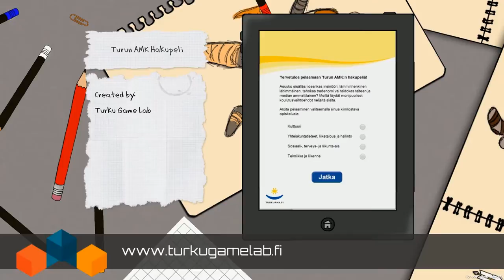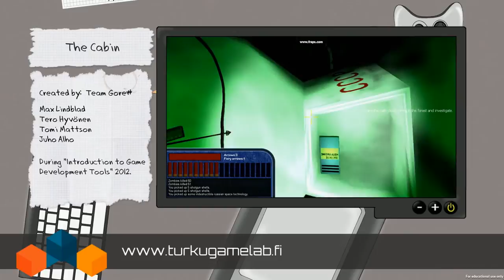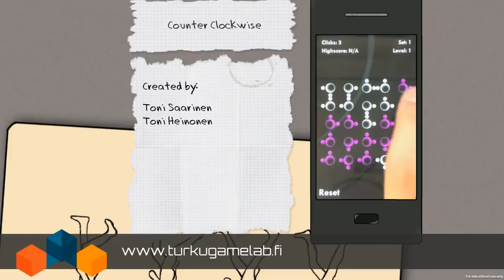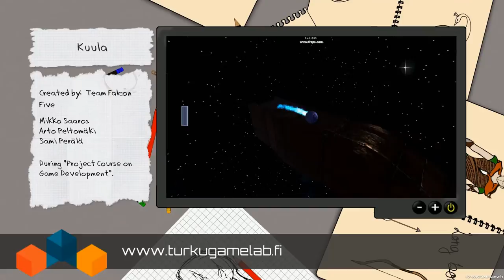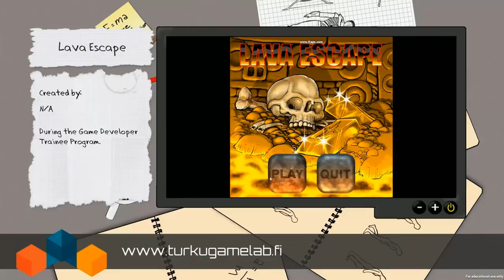Turku Game Lab Demoreel 2014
Funded by the foundation established to commemorate the technology industry's hundred-year history, Turku Game Lab is a working environment shared by the Turku University of Applied Sciences and the Turku University where students from both the technical and artistic fields can meet and develop games together.
The game lab functions with the Living Lab principle where every student interested in game development has access to the lab's modern tools -- computers, graphics tablets, software and books among other things.
A part of the game lab scheme is also the game "museum", where the most important milestones in the history of gaming are displayed and available to use. The modern counterpart of the museum is the demo room where one can research the games of today on many different gaming consoles. A few times a year game developers come together at the Turku Game Lab in an event called Game Jam to have fun and meet fellow developers for 48 hours all the while developing games.
Turku Game Lab is continuing the heritage of Game Tech & Arts Lab.